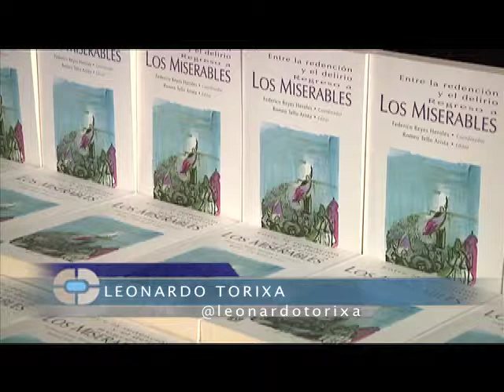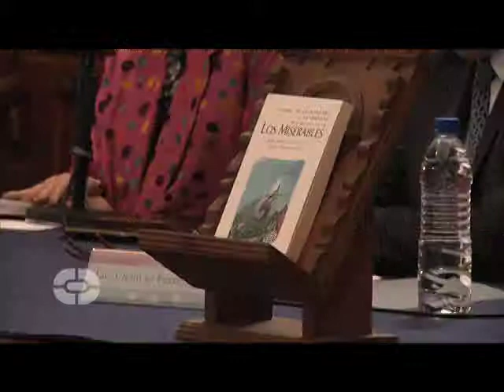"ENTRE LA REDENCIÓN Y EL DELIRIO. REGRESO A LOS MISERABLES" Federico Reyes Heroles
"ENTRE LA REDENCIÓN Y EL DELIRIO. REGRESO A LOS MISERABLES", ES EL TÍTULO DEL LIBRO QUE ESTE JUEVES PRESENTÓ EN LA BIBLIOTECA PALAFOXIANA DE PUEBLA EL ESCRITOR MEXICANO, FEDERICO REYES HEROLES.